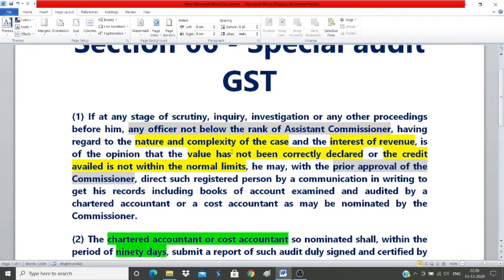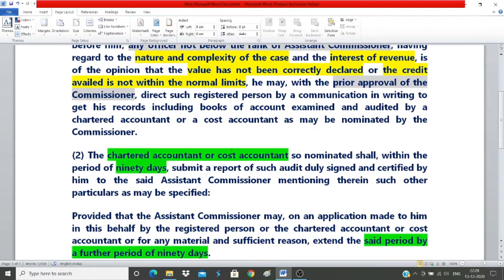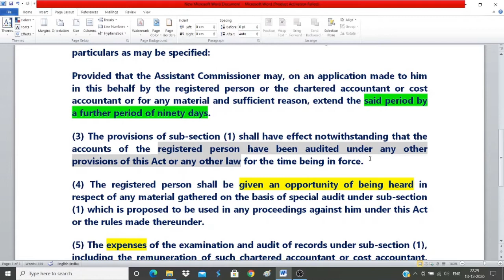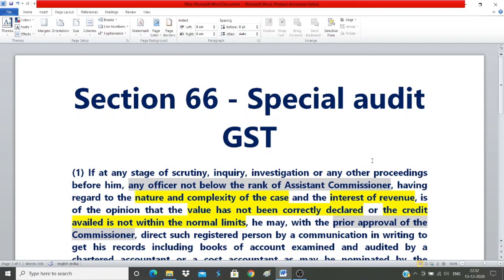Sec 66 of CGST Act 2017: Special Audit in GST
Special Audit in GST